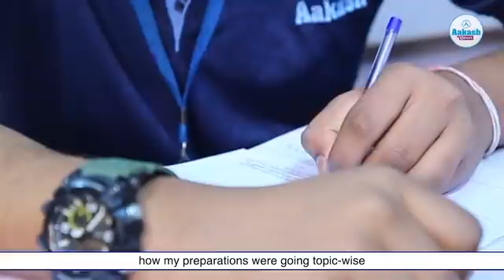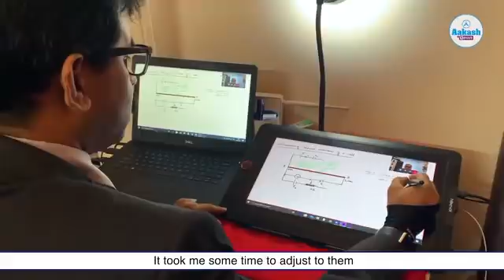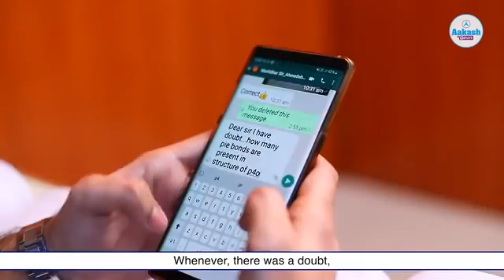NEET UG 2021 Topper | Nikhar Bansal - AIR 5 | 2-Year Classroom - Agra Branch | Aakash BYJU’S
Know all about Nikhar's story of NEET UG 2021 preparation in this video.

NEET UG 2021 has been conducted on Sep 12, 2021. National Eligibility cum Entrance Test (NEET) by NTA is the gateway exam for candidates who wish to pursue a career in medical sciences. NTA NEET scores are accepted by the MCC and state counselling committees to offer admission to qualified candidates in medical courses in the country.

✅To start your preparation for NEET / JEE and to take admission in Aakash BYJU’S courses, take the online iACST exam from the comfort of your home and avail up to 90% instant scholarship.